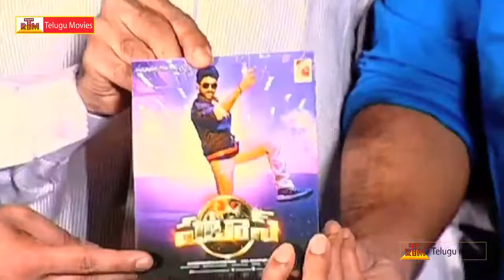Patas Audio Launch - Kalyan Ram,Sruthi Sodhi (HD)